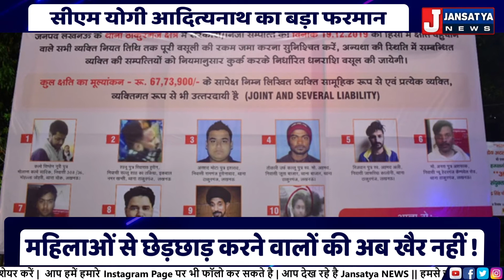महिलाओं के साथ अपराध करने वालों के चौराहों पर लगाएं पोस्टर, योगी आदित्यनाथ का बयान | JansatyaNews